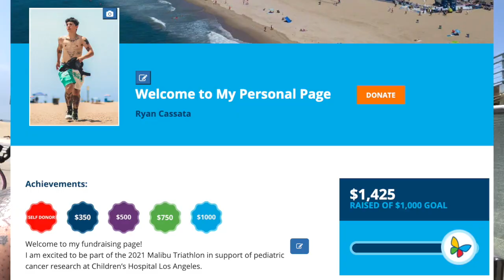I am running in the Malibu Triathlon + Need Your Support!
I am excited to be invited to be part of the Celebrity Division in the 2021 Malibu Triathlon in support of pediatric cancer research at Children’s Hospital Los Angeles. To Support

credits:
video shot by asher phoenix and ryan cassata
photo by asher phoenix